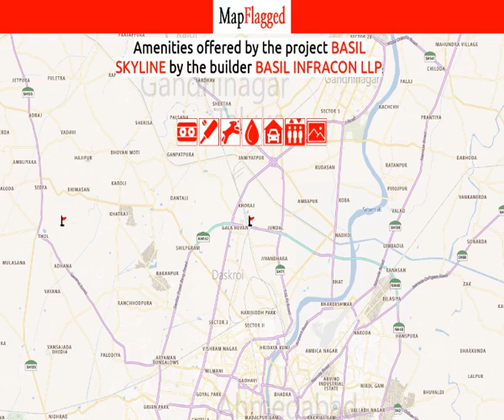Ahmedabad | Basil Skyline by Basil Infracon Llp at Tragad | MapFlagged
📚 Video Chapters:
0:00 Project Introduction
0:10 Project Price
0:05 Project Name
0:20 Project Address
0:15 Project Description
0:25 Project Amenities
0:30 Project Builder Description
0:35 Project Key Places
0:40 Subscribe to MapFlagged!

📣 Following is the detail of Basil Skyline, a project by Basil Infracon Llp:
Introduction: Welcome to Basil Skyline Apartments, an abode of magnificent Apartments in Ahmedabad with all modern features required for a contemporary lifestyle. These Residential Apartments in Ahmedabad flaunts a resort like environment. It is now easy to experience how modern comforts blend seamlessly with magnificent ambience and how lifestyle amenities combine with refreshing green views. Basil Skyline by Basil Infracon LLP in Tragad ensures privacy and exclusivity to its residents. The reviews of Basil Skyline clearly indicates that this is one of the best Residential property in Ahmedabad. The floor plan of Basil Skyline enables the best utilization of the space. From stylish flooring to spacious balconies, standard kitchen size and high-quality fixtures, every little detail here gives it an attractive look. The Basil Skyline offers 2 BHK and 3 BHK luxurious Apartments in Tragad. The master plan of Basil Skyline comprises of 176 meticulously planned Apartments in Ahmedabad that collectively guarantee a hassle-free lifestyle. The price of Basil Skyline is suitable for the people looking for both luxurious and affordable Apartments in Ahmedabad. So come own the ritzy lifestyle you’ve always dreamed of.
Amenities: The amenities in Basil Skyline include 24Hrs Water Supply, 24Hrs Backup Electricity, CCTV Cameras, Covered Car Parking, Landscaped Garden, Lift, Play Area and Rain Water Harvesting.
Location Advantage: Location of Basil Skyline Apartments is ideal for those who are looking to invest in property in Ahmedabad with many schools, colleges, hospitals, recreational areas,parks and many other facilities nearby Tragad.
Address: The address of Basil Skyline is Tragad, Ahmedabad, Gujarat, INDIA. .
Bank and Legal Approvals: Bank and legal approvals of Basil Skyline comprises HDFC Bank, AUDA.

💰 Basil Skyline : Tragad, Ahmedabad, India with the price structure:
3 BHK at 51.19L having area 1440 sq.ft
2 BHK at 43.51L having area 1224 sq.ft

🏥 Nearest Hospitals to this Project:
Pushp Hospital and Maternity Home
SGVP Holistic Hospital
K D Hospital
Devarshi Superspeciality Hospital
Devasya Hospital

✒️ Nearest Schools to this Project:
H3 School by Anand Niketan Group of Schools
Kidzee Vaishnodevi Circle
Apollo International School Tragad
Tragad Prathmik School
Eurokids Preschool

🍕 Nearest Restaurants to this Project:
Bandhu's Kitchen
Kimaya Mughlai Restaurant
Mee Maw's Wok
Bollywood Lounge
Sparta Cafe

🚃 Nearest Train Stations to this Project:
Chandkheda Railway Station
Kali Road Railway Station
Khodiyar Railway Station
D Cabin Railway Station
Chandlodiya Railway Station

🏬 Nearest Shopping Malls to this Project:
Highway Mall
Mata Vaishno Devi Dham
Apollo Pharmacy
Netra Optics City Square Mall
Sai Sapphire Square

🌼 Nearest Parks to this Project:
Harimilan Tenements Park
Auda Garden
Shriji Bungalows Park
Garden
Bitthal Nagar Park

🎥 Nearest Movie Theaters to this Project:
19 Cinema-Godrej Garden City
Mini Theatres
Sefroni Cinema
Gujarat Science City Cinema
P Square Movieplex-Gota

☕ Nearest Cafes to this Project:
121 Cafe & Bistro
Dabi Coffee Bar New CG Road
Shiva's Coffee Bar & Snacks
Shambhu's Coffee Bar
Sparta Cafe

✈️ Nearest Airports to this Project:
Vadodara Airport

🏢 Nearest Stores to this Project:
Studio K6
Gajanand Provision Stores
I K Chaat House
A To Z Super Market
Kesar Parantha Hut

➕ Nearest Doctors to this Project:
Kalpana Clinic
Devarshi Child Clinic
DR. Jatin Gupta
Nakshatra Physiotherapy Clinic
Jalaram Children Hospital